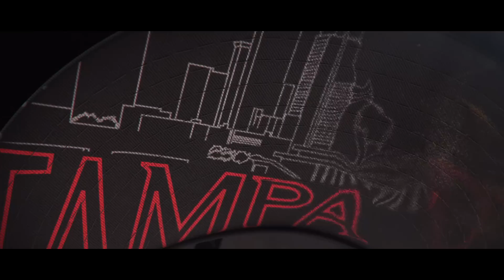New Era 2015 NFL Draft Cap at LIDS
The 2015 NFL Draft Cap will be available April 20th at LIDS, Locker Room by LIDS and LIDS.com